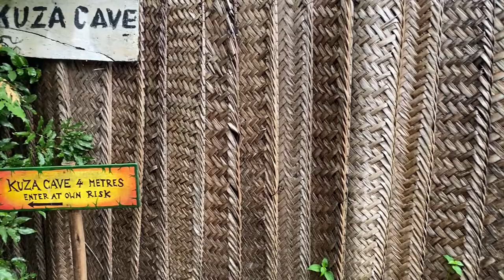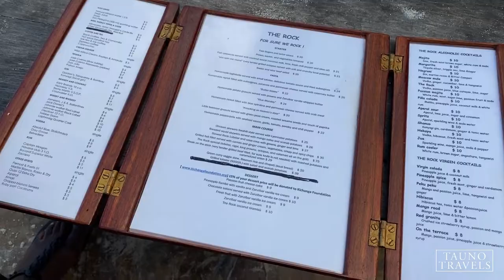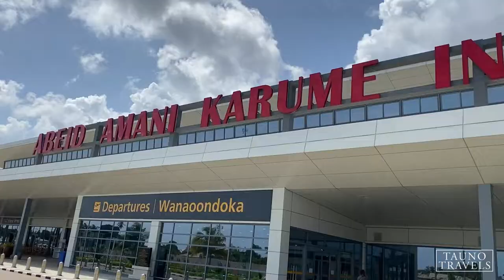ZANZIBAR VLOG [Part 4/4] Kuza Cave | Bwejuu | The Rock Restaurant | Sunset Cruise | Nungwi Beach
As we wind up our time in Zanzibar, we decide to take a day tour to southern-east Zanzibar and get to visit the mysterious Kuza Cave in Jambiani, get to have drinks at the popular Rock Restaurant (an underwhelming experience), spend the day at Nungwi Beach and close off with an exquisite sunset cruise on a traditional dhow with some enthralling African drum beats.

Johan Glössner - Keep It In The Zone (feat. Frida Winsth)
Ray - Stay for Now (Instrumental)

I used iPhone 11 to record this vlog and PowerDirector 365 to edit.